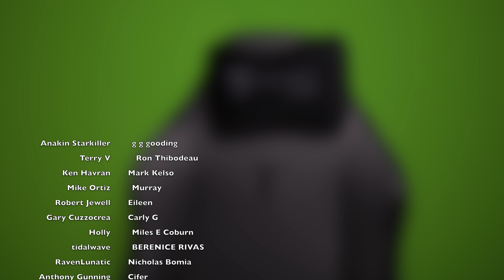TRON (1982) OVERLOADED My Senses | *First Time Watching* Movie Reaction & Commentary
My first time watching Tron (1982).  Creativity cranked to its highest level. I’ll be honest, this film messed with me physically. The flashing lights and quick cuts were a bit too much  in the last few minutes. Otherwise I enjoyed the film a lot, but it was a weird experience. I hope you enjoyed my Tron movie reaction & commentary

Original Movie: Tron (1982)